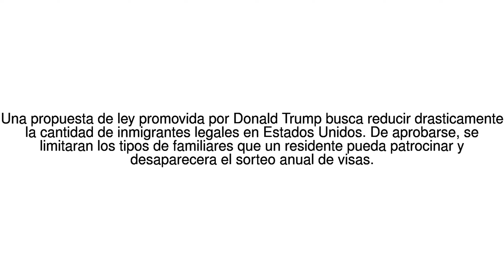Noticias del Mundo Cuales son las medidas con las que Donald Trump pretende ... 02/08/17